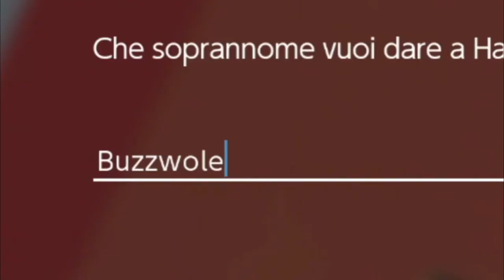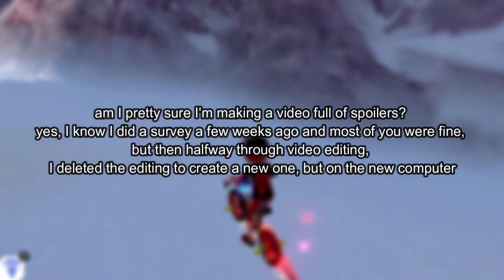Looking for the shiny muscular insect (Pokemon Shield)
finally here is the video, I hope you like it !

-Battle! Gym Leader (Beta) - Pokémon Sword & Shield

-Slumbering Weald - Pokemon Sword And Shield Ost